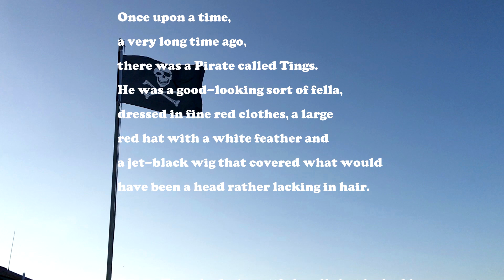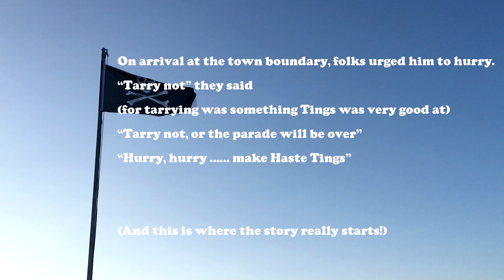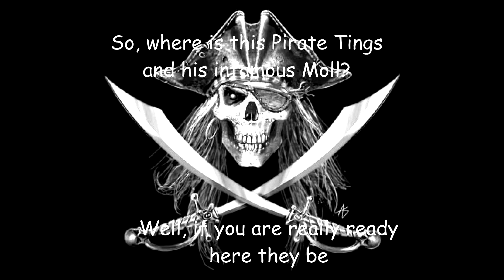Hastings Pirate Day 2018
Pirate Day in Hastings, East Sussex, UK on 15 July 2018